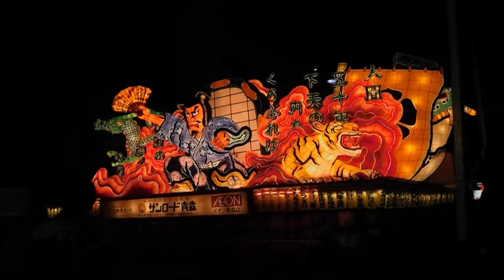BOAT Fishing Tour to Aomori in Japan 2016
We went to fishing to Aomori in Japan with inflatable boat.
And cought red sea bream. Before fishing, we attended NEBUTA festival.